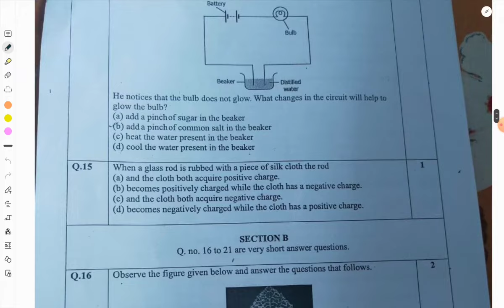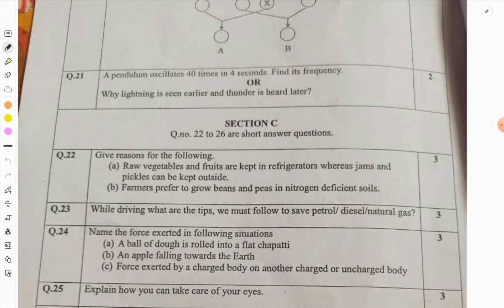Class8 Science Final Exam Question paper 2023-24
Class8 studygroup